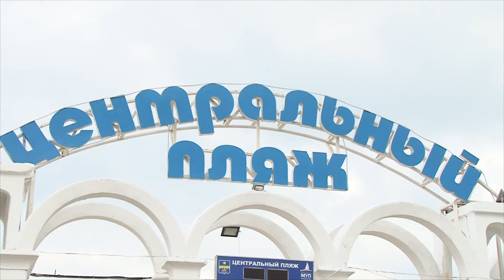Подготовка Центрального пляжа Анапы к высокому сезону